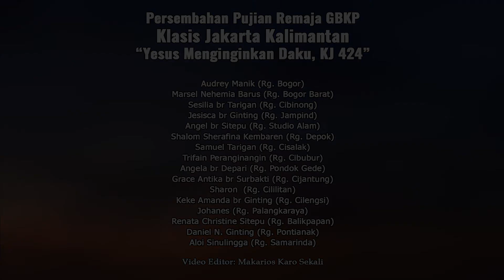(KAKR) KJ 424 Yesus Menginginkan Daku